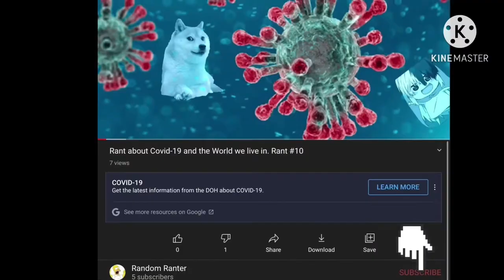The Awards Teaser Trailer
Welcome to the awards if you are watching now.Like and subscribe and hit the bell for more.I’m excited to share about my latest video.Something I’ve been talking about for years.It’s now finally unveiled this Christmas, so Come and Join me.As a creator myself, I personally do not see that much things happening now even with everything that’s happening but I’m working on it.I’m trying to make a website but I know that it won’t work without your support.This teaser trailer is something I want to test.For you guys and only for you.A teaser trailer to a video I am very proud of.It’s almost done but by the time you’ll be reading this.It might be done.I hope that you enjoy my passion project and the video I’ll be uploading.As a special video, it will be uploaded on Christmas.I’m excited to share this video with all of you as Christmas is here in our hearts.Let this be my thanks to you.If we reach 50 subscribers then I’ll add a bonus to my Christmas video.I know it’s a big project and I’ve been working so much for this, but trust me, I know it will be good.This teaser trailer is something that I want you to see and admire.It’s for me to go on and work for my latest project.If we receive 50 likes and 50 subscribers by next week, then something big is coming.Something that I’ll be working on but you don’t have to wait much long unless you like and subscribe so do now.

-Ran Ran